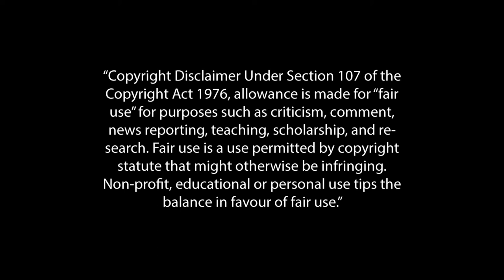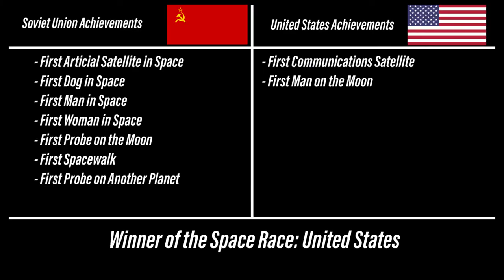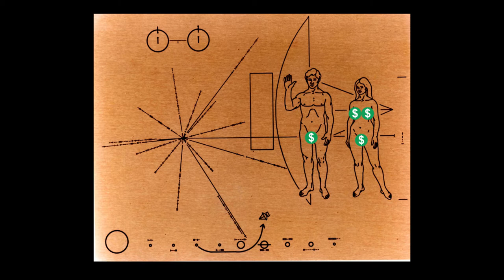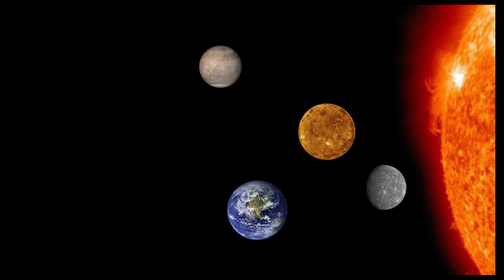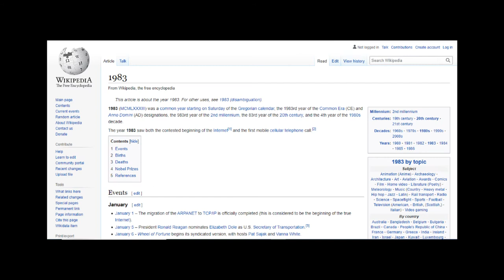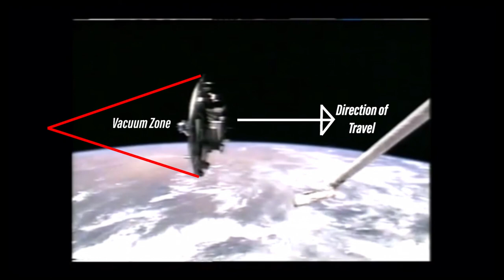Every Year in Space - Part 1 (1970-1994)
Video Sources:
NASA Image and Video Library:
SOVIET SPACE PROGRAM - Venera 7 and 8 With the Morning Star (pt 1 - 2) Soviet Documentary in Russian:
SOVIET SPACE PROGRAM - Venera 7 and 8 With the Morning Star (pt 2 - 2) Soviet Documentary in Russian:
SOVIET SPACE PROGRAM - Silent Video on the Soyuz 11 Mission to the Space Station Salyut 1 (1971)
ROME REPORTS in English - John Paul II: A Look Back at the Life of a Saint

Persona Q2: New Cinema Labyrinth - Synchronized City (Another Version)
Pokemon ORAS - Route 111
Persona 5S - Sophia's Shop
Jojo's Bizarre Adventure - Legame
The Sims - Mall Rat
Persona Q2 - Friendly Talk
Chuck Berry - Johnny B Goode
C&C 3: Red Alert - Soviet March
Persona 3 - Changing of the Seasons
Persona 5 - Sweet
SSB Ultimate - Light Plane
Persona 2 - Knights of the Holy Lance
Persona 5 - Impromptu for the Next Prime Minister
Pokemon ORAS - Dive
Persona Q2 - Puzzling
Super Mario Galaxy - Comet Observatory
FF7 - Jenova
Persona 5 - Wake Up, Get Up, Get Out There
Persona 5 - Have a Short Rest
Persona 5 - Repent
Pokemon Sword/Shield - Spikemuth
SSB Ultimate - Menu (Brain Age 2)
FF7 - Victory Fanfare
FF7 - Costa Del Sol

References:
1970: